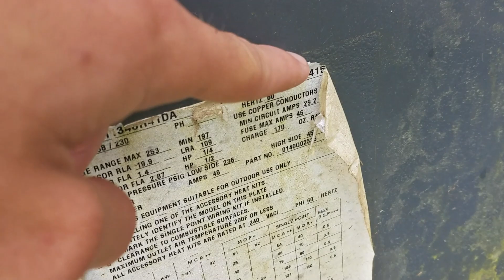Hacked 2014 4 ton Goodman Package Heat Pump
(ALMOST BUSTED!) So this unit i have been wanting to make a video of for along time and it has a story behind it. This unit replaced another 4 ton package unit that replaced a 3 ton package unit, the home this unit is located at needs a 3 ton unit, not a 4 ton unit. Anyways this is an illegal hack job that would never pass inspection! I am amazed that it is still running!